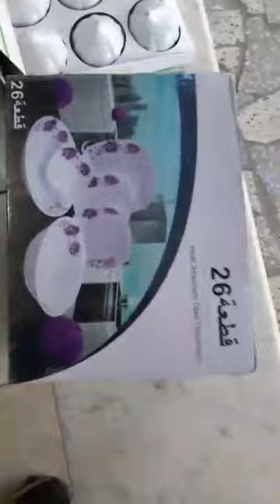Nova Luxe 29 février 2020